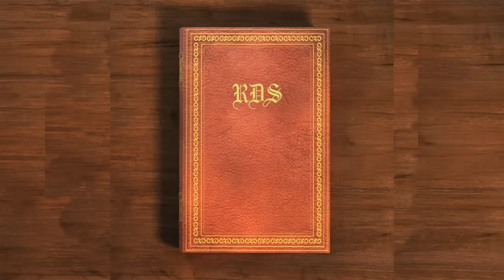itsmoosey - the Book of Eloy (audio)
hope you guys like this one. just speaking some of my thoughts in this one. i don't have much to say right now except for thank you all. i love you guys so much. rip Eloy. Familia5Ever.